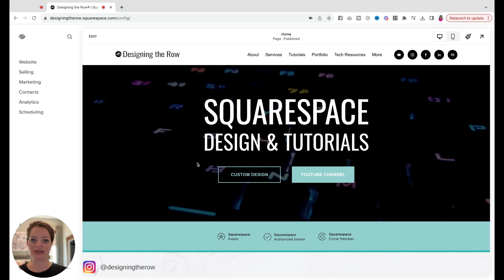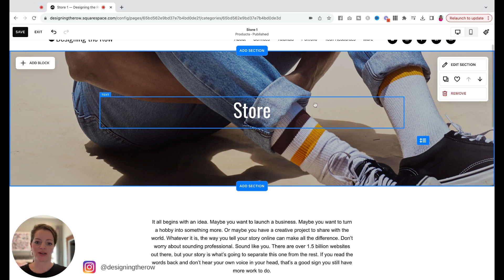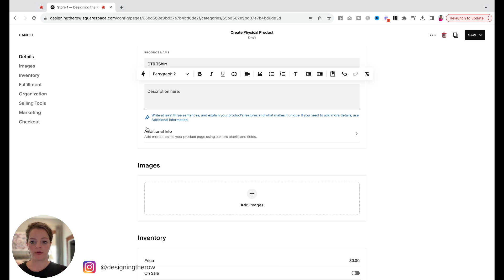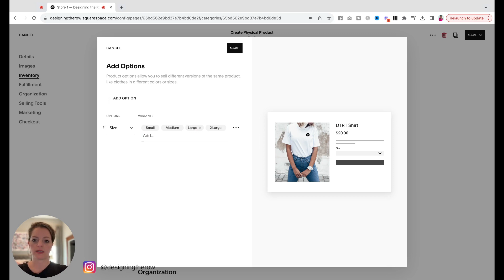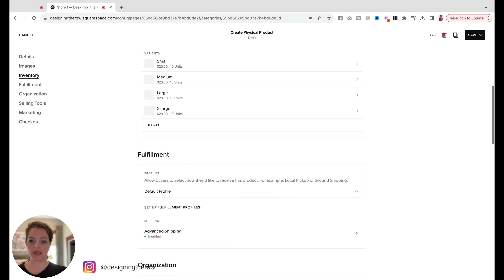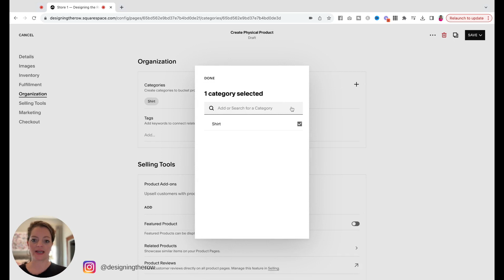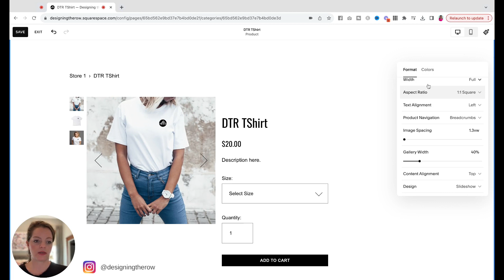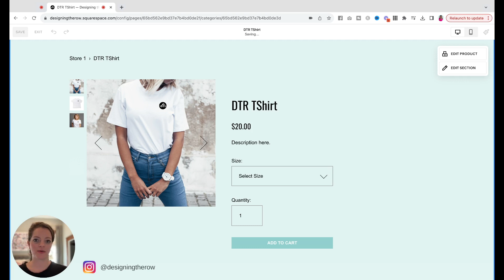2024 Squarespace 7.1 Product Setup & Page Styling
In this video I'm going to share a 2024 version of another popular video on my channel to show you and updated version of how to set up a Store on your Squarespace 7.1 website. Then I'll walk you through how to add a physical product and style the product and Store pages design, so let's just dive right in!

Was this video helpful?

ABOUT
Designing the Row designs Squarespace websites with a signature clean and simple look and works primarily with musicians and industry businesses. Nashville based founder, Katherine Forbes, is a Squarespace Expert, Squarespace Authorized Trainer, and Squarespace Circle Member.